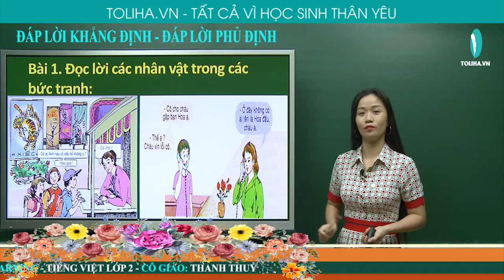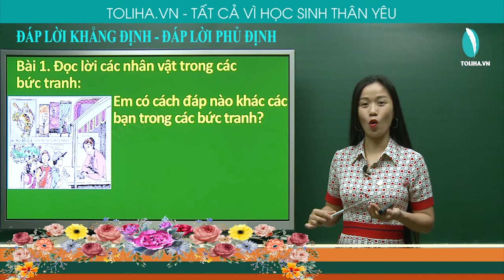ĐÁP LỜI KHẲNG ĐỊNH - ĐÁP LỜI PHỦ ĐỊNH - TẬP LÀM VĂN - TIẾNG VIỆT 2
Bài 1. Đọc lời các nhân vật trong các bức tranh sau